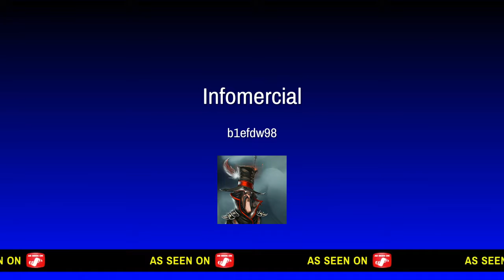Course moto wtf